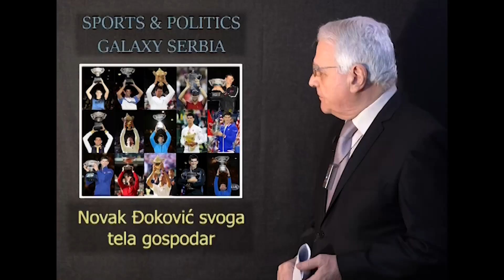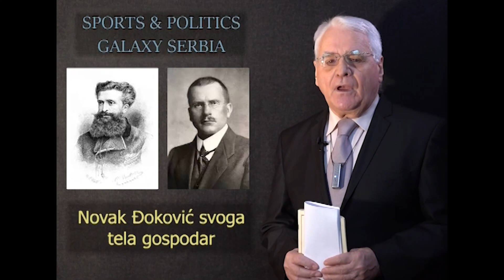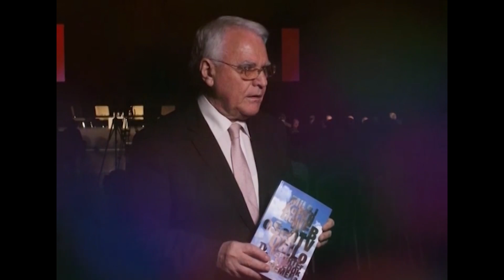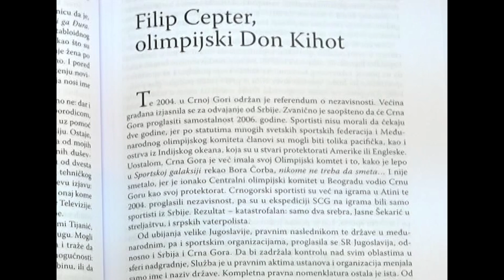Druga mladost Novaka Đokovića - Milojko Pantić